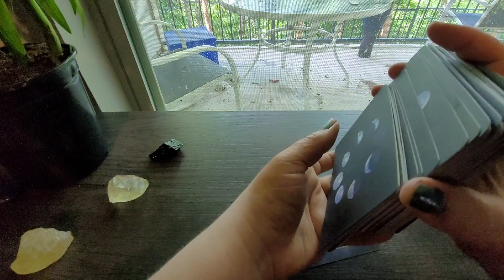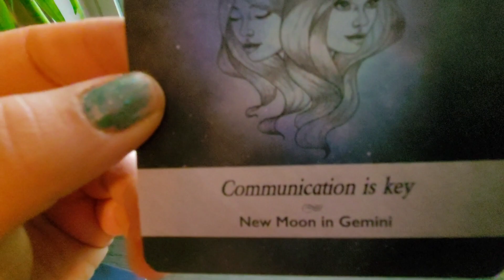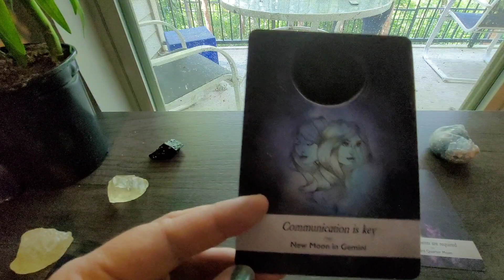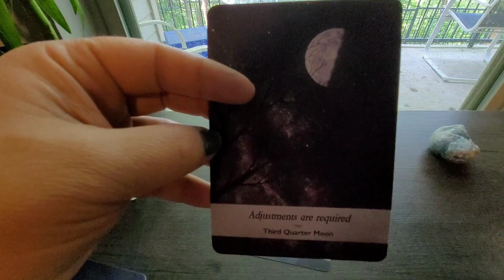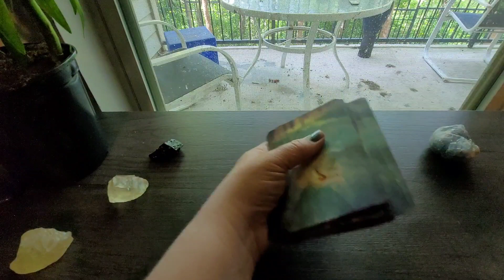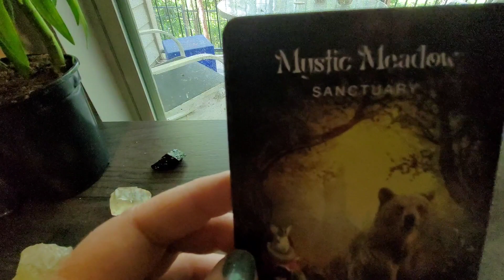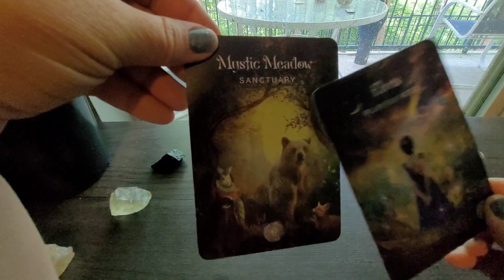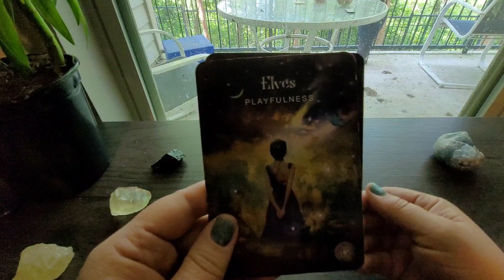I'm Reiki Certified! Plus Shaman Rattle & Scorpio Full Moon🌖/Lunar Eclipse Oracle Card Reading🔮